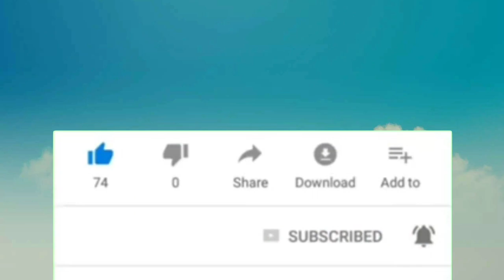National Bird (peacock )curved through the wood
# wooden bed # nooksa